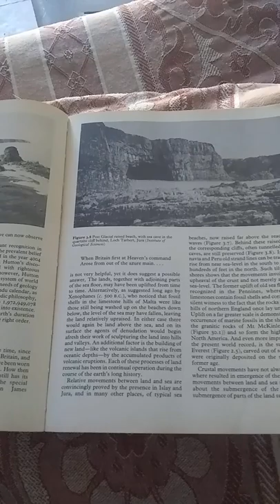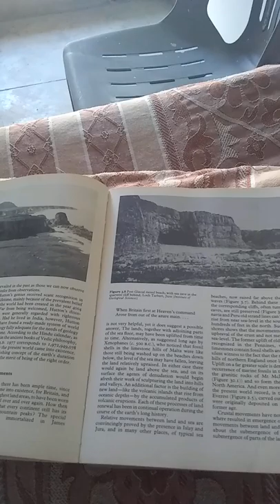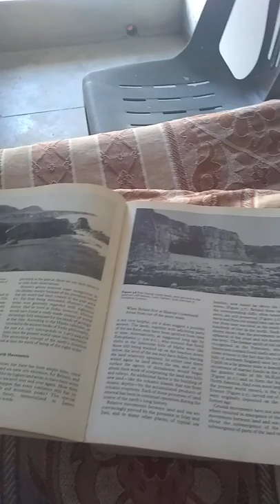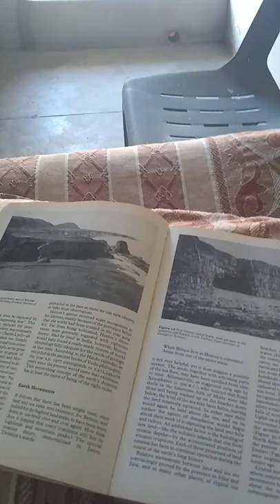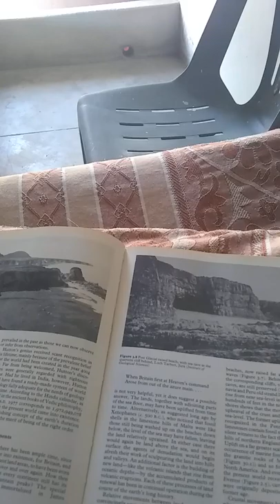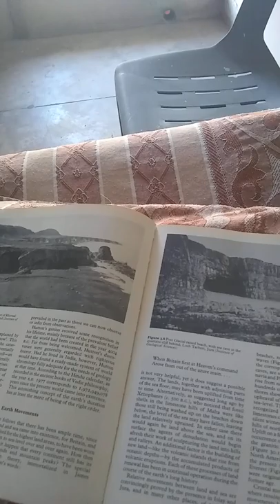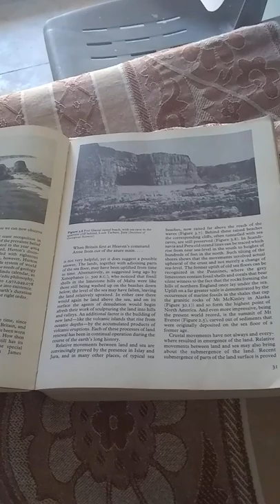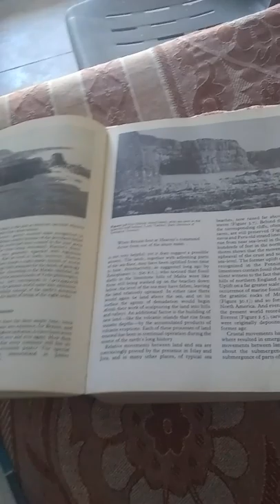Lecture# 01 Geology of Pakistan || Lecture in English language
It is the first lecture on the Subject "Geology of Pakistan"

Do you want to get amazing products from my online store?

Do you need any digital services about your business like, digital marketing, social media marketing, website development, Seo, graphic designing?